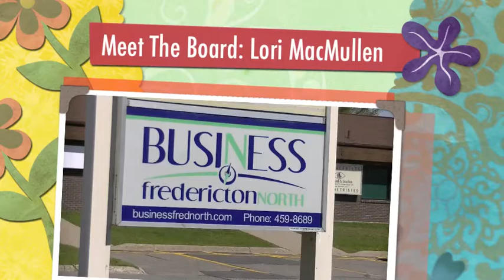Meet The Board: Lori MacMullen